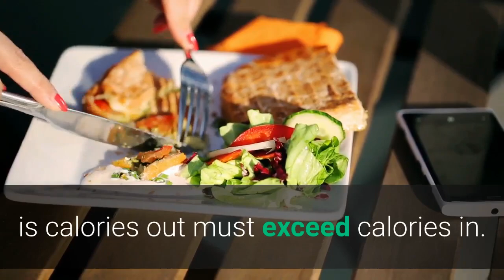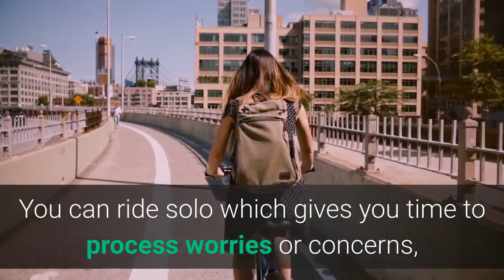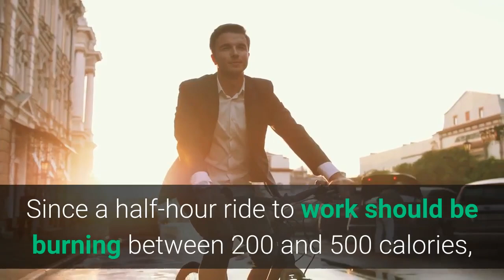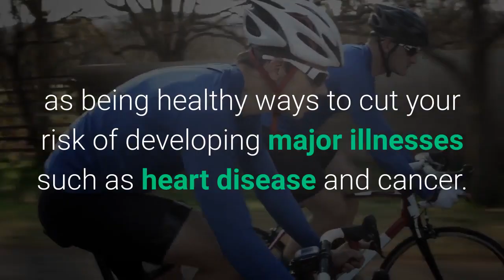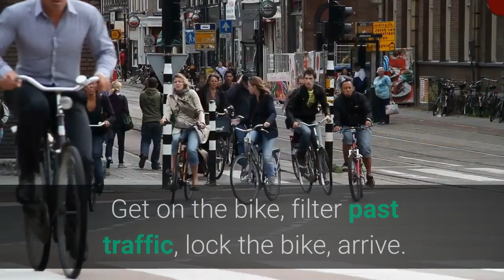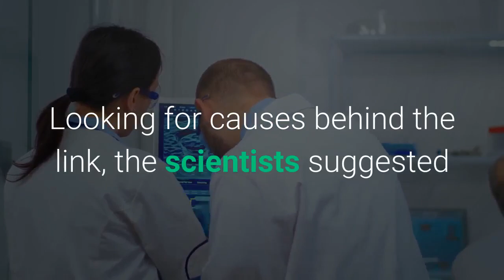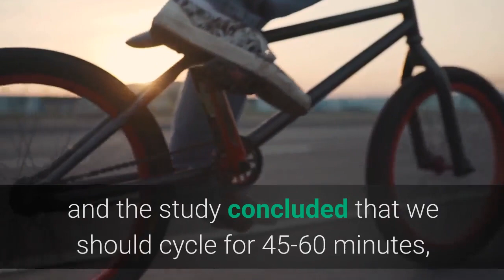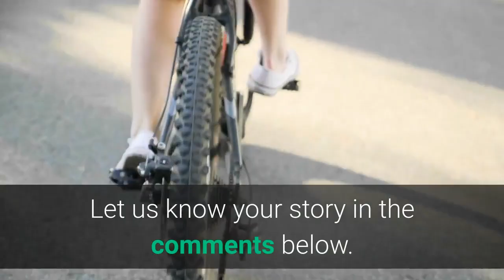Cycling Benefits: 15 Proven Health Benefits of Cycling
The benefits of cycling are almost as endless as the country lanes you could soon be exploring. If you’re considering taking up cycling, and weighing it up against other potential activities, then we’re here to tell you that cycling is hands down the best option.

In this video, we reveal to you 15 proven health benefits of cycling.